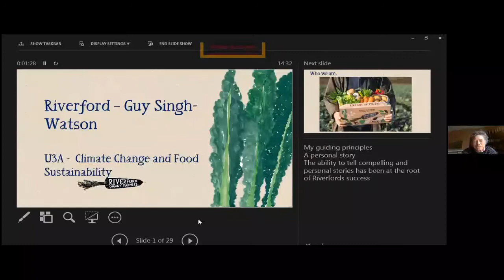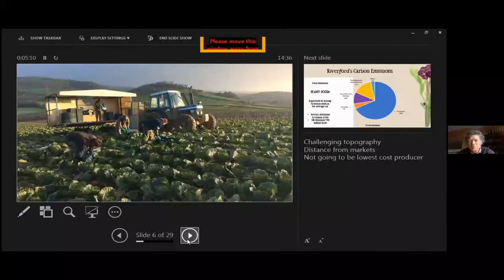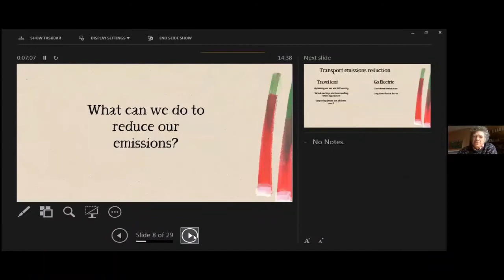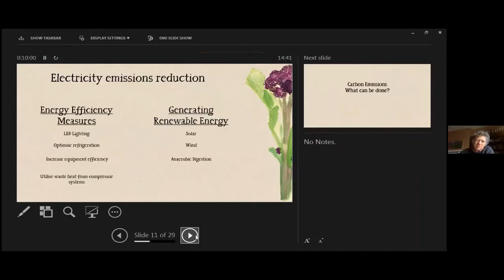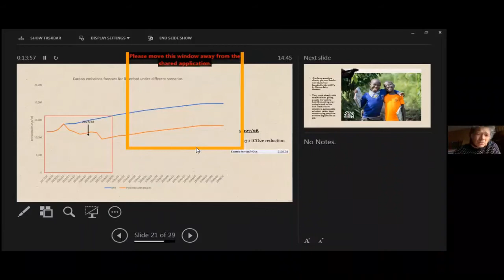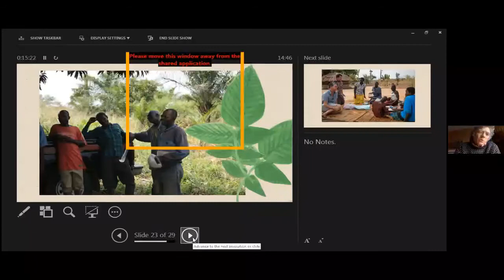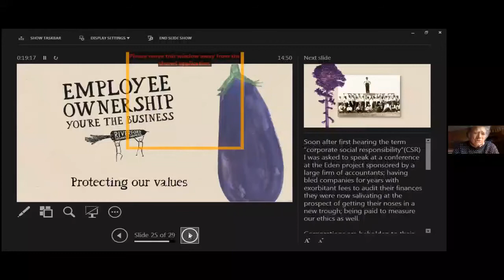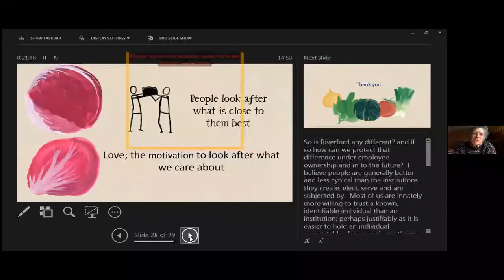An inspiring talk about sustainable food and organic farming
An inspiring talk by Guy Singh-Watson of Riverford Organic Farm to the D&D U3A Food Sustainability & Climate Change Group.